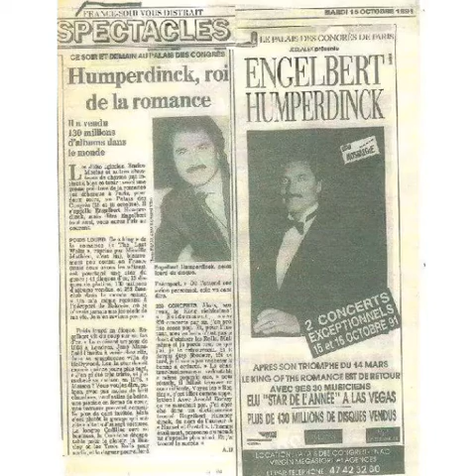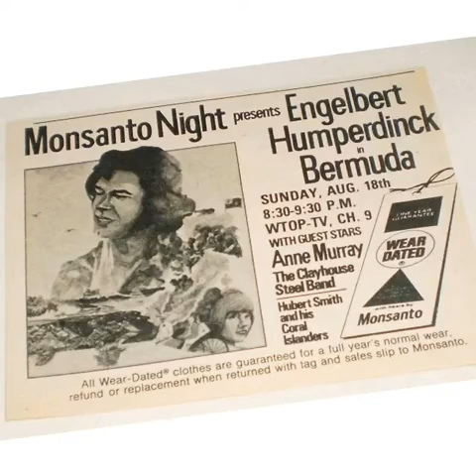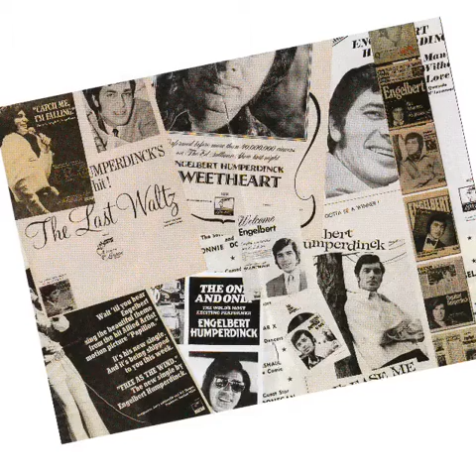💕 Engelbert Humperdinck - "Take Me Back Again". Cd: "Released", 2013.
A slideshow of Black and White pictures of Engelbert Humperdinck, while he sings the very emotional song: "Take Me Back Again", from his cd: "Released", 2013.

With love,
Elly 💕.